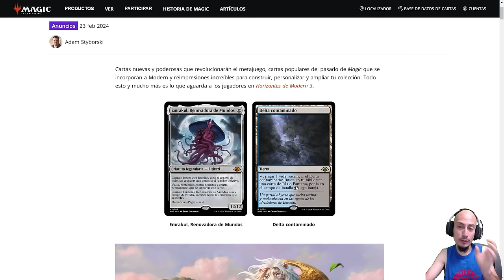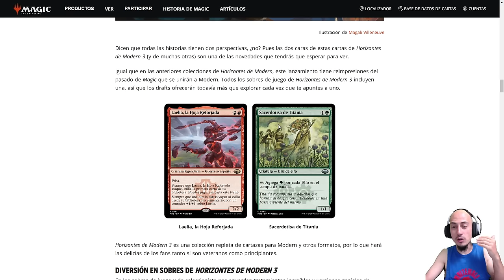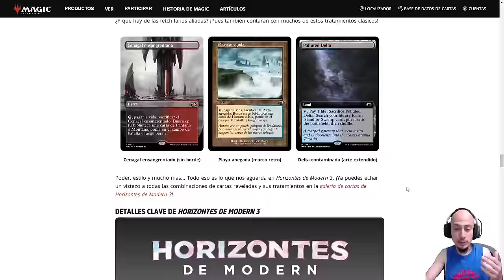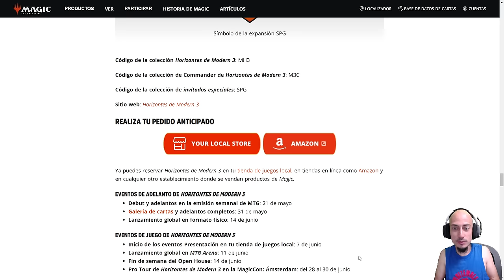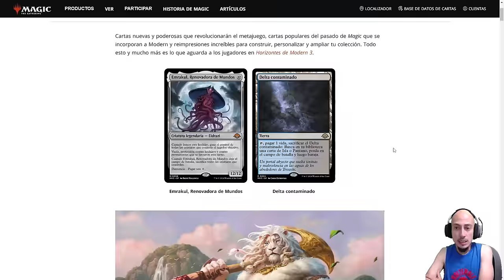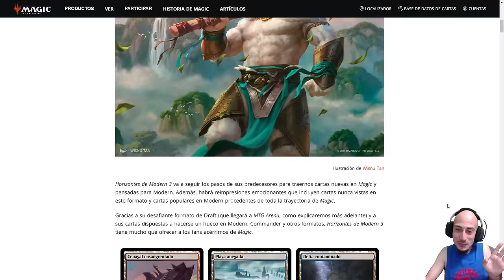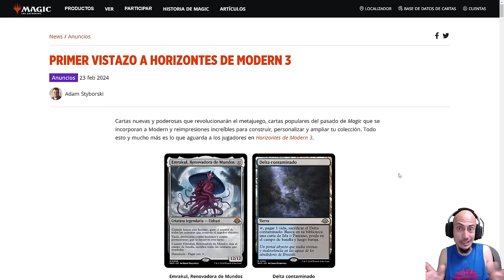MODERN HORIZONS 3 LLEGA A MAGIC ARENA